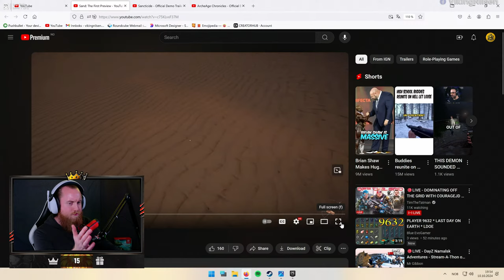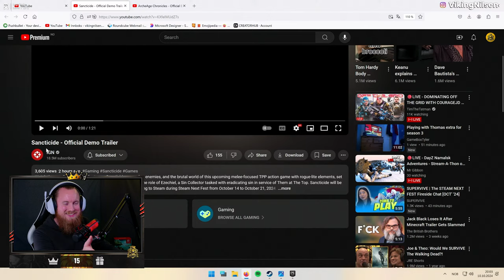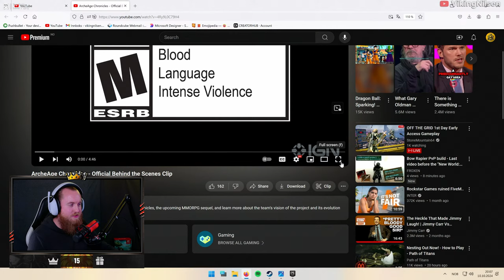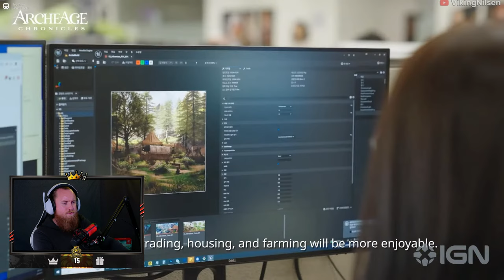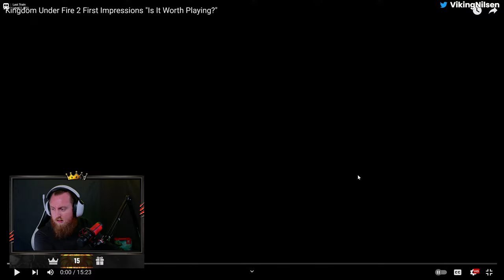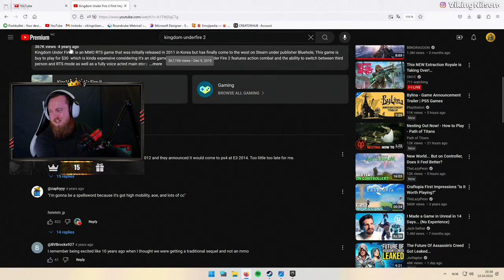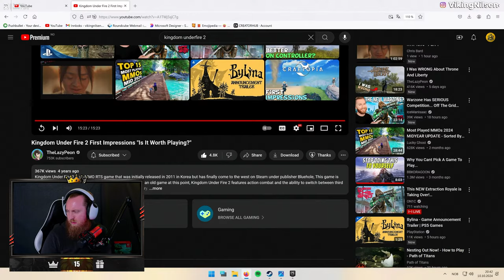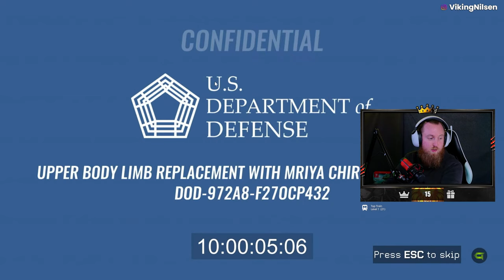FRAGPUNK CLOSED BETA WITH CARD POWER-UPS AND VIKINGNILSEN - STREAM VOD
Played Off The Grid and FragPunk.

00:00 Intro
4:11 Gaming News
54:09 Off The Grid
3:55:43 FragPunk